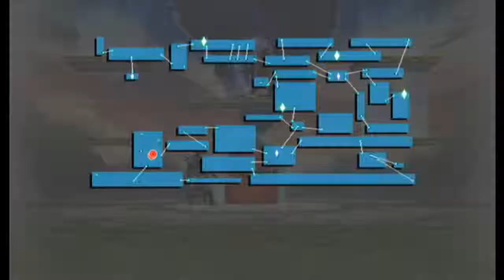Subspace Emissary pt.17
Darkness descends upon Nintendo. Good thing Mario's a carpenter so he can fix the lights.